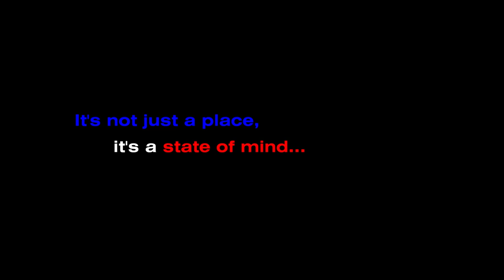SOHO - Stufish - Trailer (The Peacock)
Crazy, voyeuristic, unexpected and fast paced, the world premiere of SOHO is a thrill ride of circus, street and theatre in a diverse trip around the streets where glamour and sleaze rub shoulders.